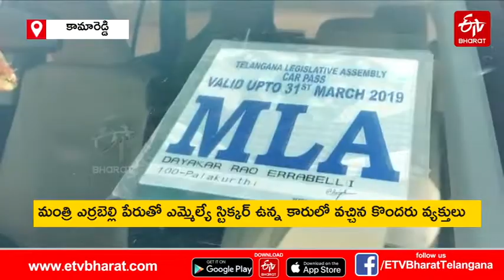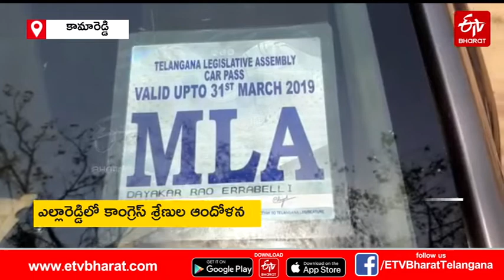కాంగ్రెస్ శ్రేణుల ప్లెక్సీ వివాదం.. వాహనంపై తెరాస ఎమ్మెల్యే స్టిక్కర్ || Congress flexi issue